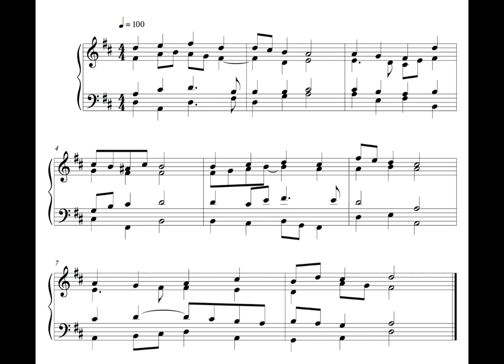Hymn - 2 November 16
This is the eighty-second, written on Wednesday the 2nd of November 2016.